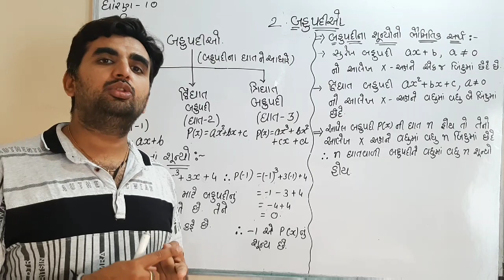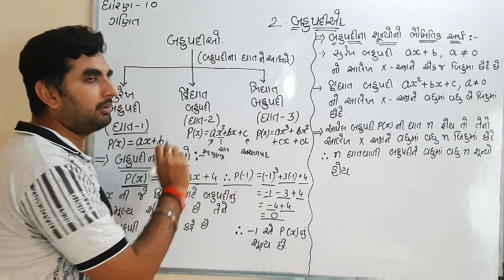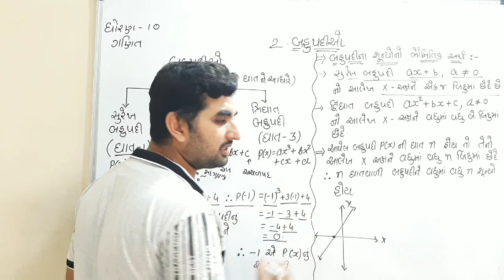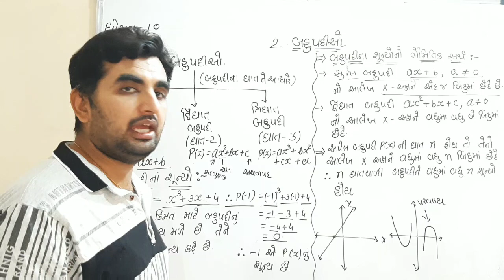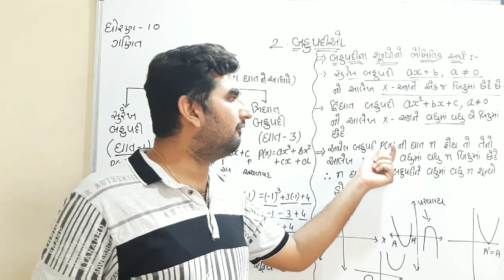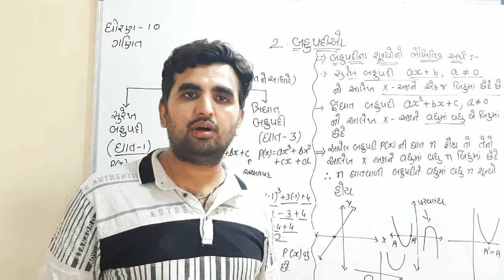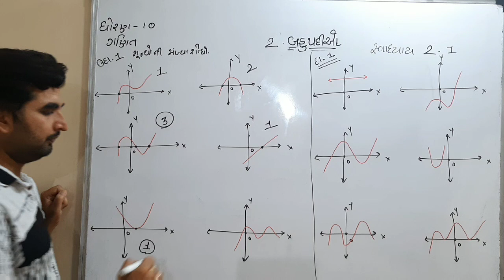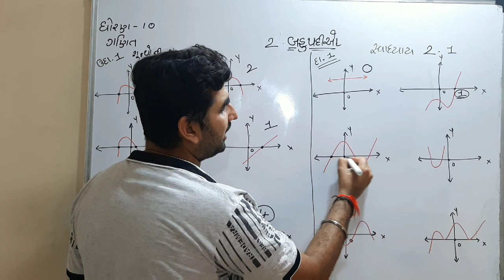ધોરણ 10 : ગણિત : 2. બહુપદીઓ : પ્રસ્તાવના અને સ્વાધ્યાય 2.1